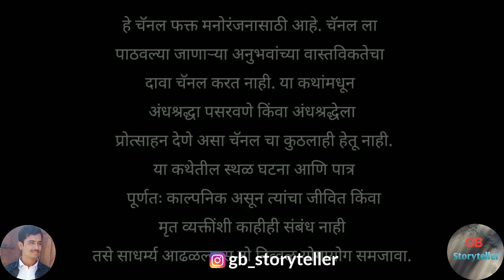फुंक (एक काळी जादुई विद्या) - एक भयकथा | marathi bhaykatha | marathi horror story | gb storytelle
फुंक (एक काळी जादुई विद्या) - एक भयकथा | marathi bhaykatha | marathi horror story | gb storyteller

Story Credits

Writer - Santosh Deshpande